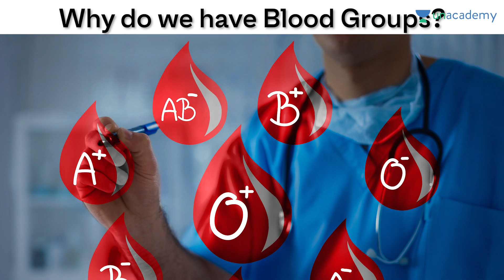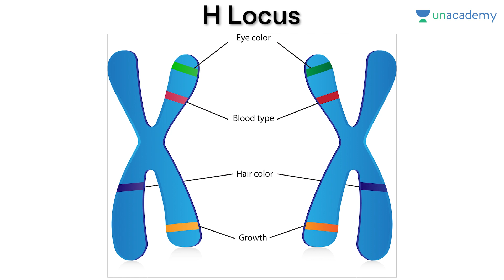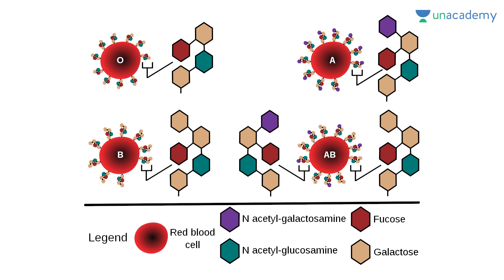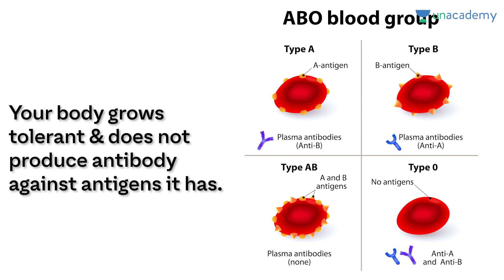Biology of Blood Groups | ABO Blood Types | Foundation & NTSE | Sona Sing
In this session, Sona Singh will be discussing '' Biology of Blood Groups | ABO Blood Types  ". Sona Singh will also share various preparation strategy which will help you to prepare Biology for NTSE.

Sona Singh and more top educators are teaching live on Unacademy.

✤ Unacademy Emerge:

What is Unacademy Emerge? Why so much buzz?
➤ India’s largest online Aptitude Test. Ace this test and win exciting prizes & scholarships worth INR 5 Crores.
➤ Largest online Aptitude Test for Classes 6-12.
➤ 7 lucky winners will win goodies every day.

Unacademy Subscription Benefits:
1. Learn from your favourite Educator
2. Dedicated doubt clearing clearing sessions
3. One Subscription, Unlimited Access
4. Real-time interaction with Educators
5. You can ask doubts in the live class
6. Limited learners per batch
7. Download the videos & watch offline